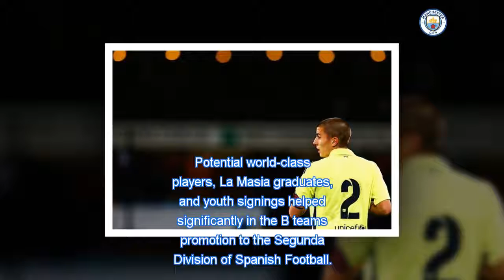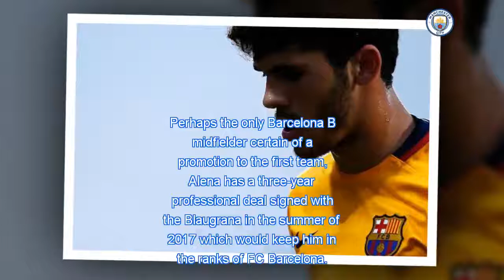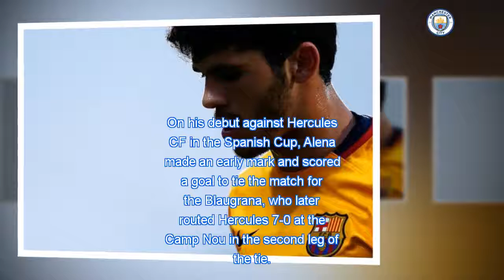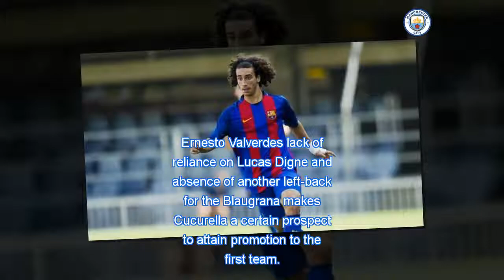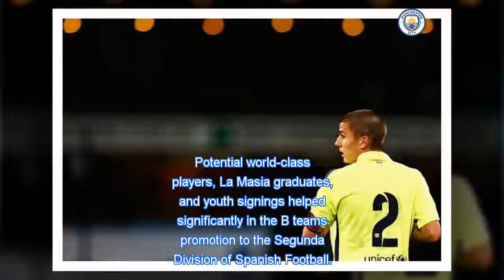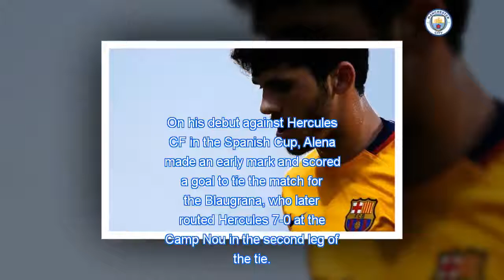5 Barcelona B Players who should be promoted to the first team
Man City Is my life and my love 3